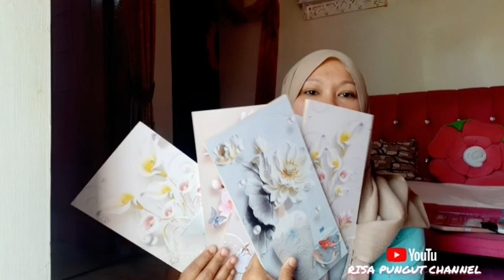BELI MEJA MINI BUAT DEPAN RUMAH RACUN TIKTOK SHOPI MEMANG KUIT MURAH MERIAH DAN SEDERHANA